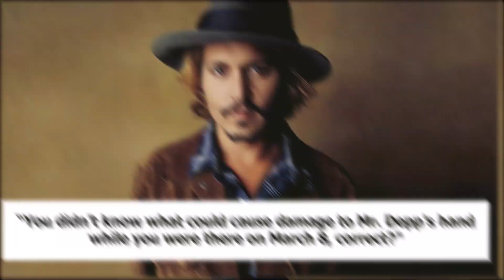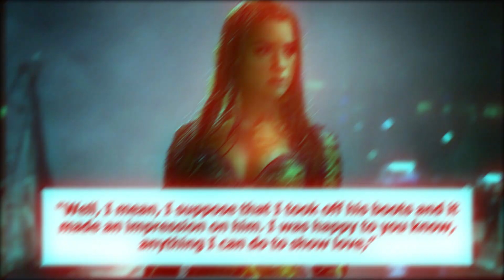Every Time Johnny Depp's Team Couldn't Stop Laughing At Amber Heard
Apparently, Johnny Depp seems to be enjoying this trial a lot! If we could count every time Johnny Depp and his team couldn’t stop laughing at Amber Heard during the course of the trial, the video would never end, but we have gathered the best moments for you right here. But what has made Johnny find moments of humor in a trial that might decide his fate in the Hollywood industry? Let's find out in this video.